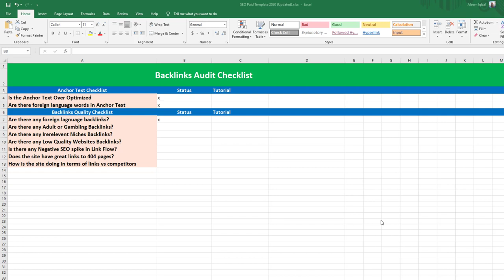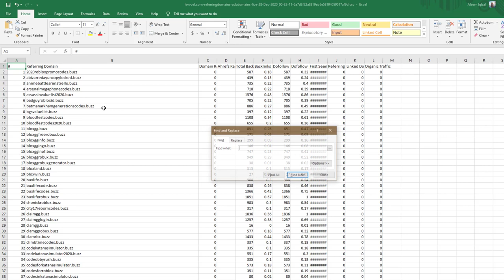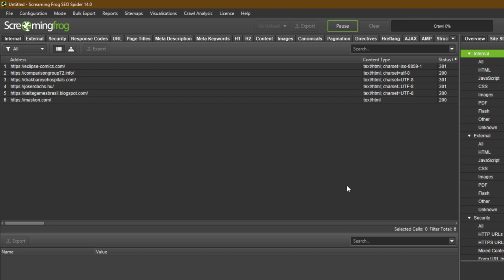How to Filter Bad Backlinks